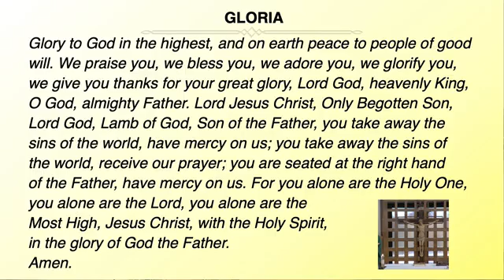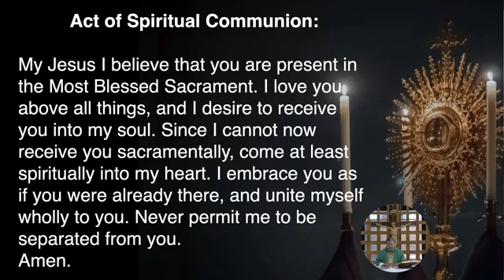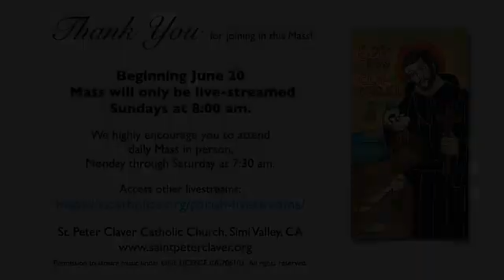Father's Day, Twelfth Sunday in Ordinary Time 6/20/21